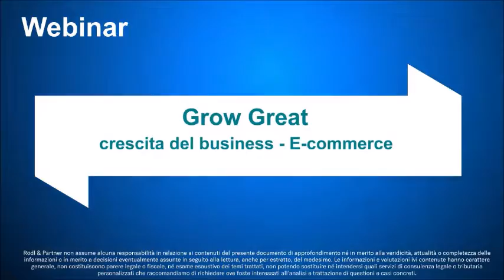Grow Great: crescita del business - E-commerce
Il quinto appuntamento della serie di incontri online "Grow Great" dedicati al percorso di crescita per le imprese nel mondo dell'innovazione.

Grazie all’intervento di operatori del settore e di professionisti esperti nell’ambito legale e fiscale, analizzeremo i principali step che ciascuna impresa deve affrontare nel corso del percorso di crescita e di affermazione sul mercato.